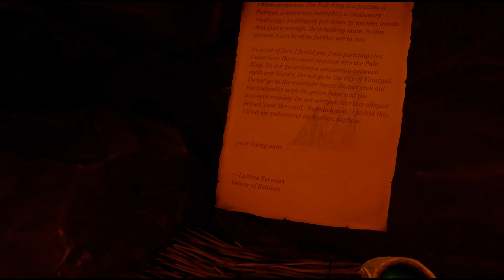Karnage Chronicles: Part 6 „Selbstmordattentäterpilze“ (VR Let's Play)